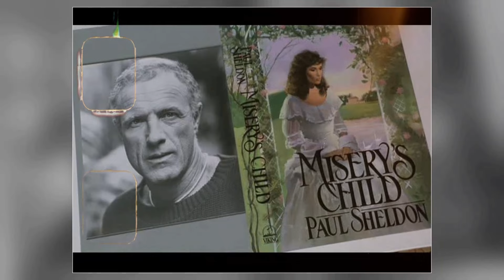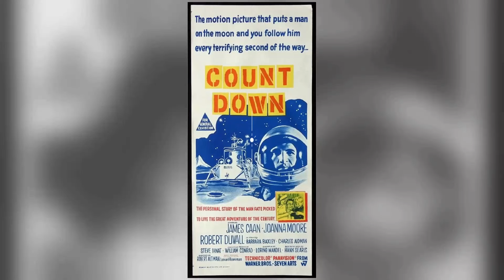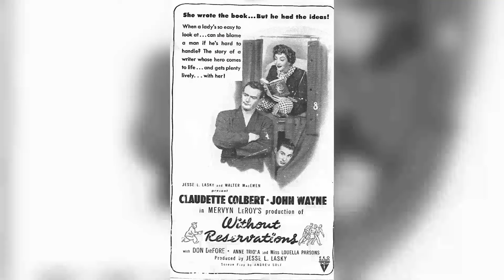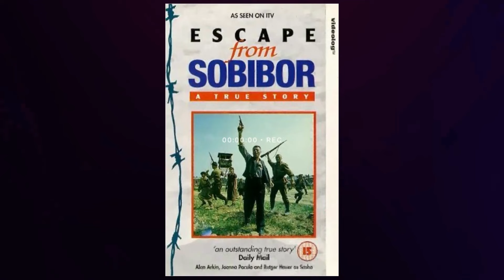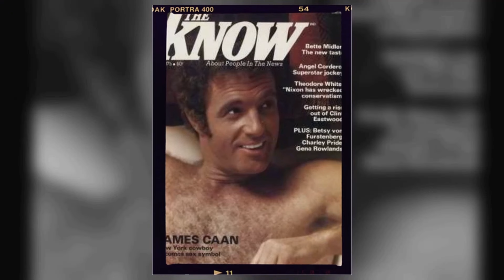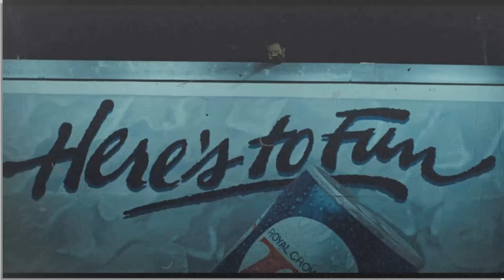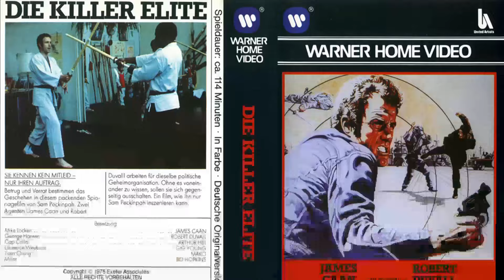James Caan: True fans finally get to know these Shocking facts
Step back in time with me as we pay tribute to one of Classic Hollywood's brightest stars - James Caan. 🌟 From captivating performances to timeless elegance, James Caan's influence on the silver screen remains unrivaled.

🎥 Join me as we uncover the stories behind James Caan's most iconic roles and the moments that shaped their legendary journey. 🌠

🎬 Lights, camera, and let's immerse ourselves in the magic of Classic Hollywood with James Caan leading the way. ✨🎭
Filmography:
Dark Harvest
Fast Charlie
Queen Bees
The Pack Podcast
JL Family Ranch 2
Out of Blue
Con Man
Undercover Grandpa
Holy Lands
The Red Maple Leaf
JL Ranch
Good Enough
The Good Neighbor
Sicilian Vampire
The Wrong Boyfriend
The Throwaways
Preggoland
A Fighting Man
Back in the Game
The Outsider
The Tale of The Princess Kaguya
Cloudy with